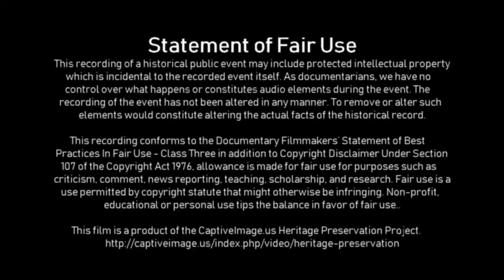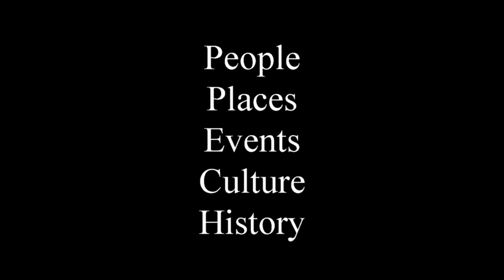Team Penning - 10HC Set 6 - 2019 USTPA Panhandle Pen & Sort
The US Team Penning Association (USTPA) holds the Panhandle Pen & Sort event in Amarillo, Texas in the ANC Arena at the Tri-State Exposition grounds. This was a regional event for the USTPA where teams are able to qualify for the USTPA World Championship held in October.

For more information about this event and the USTPA see their

For the Panhandle Team Penning Association see PTPA Amarillo, Texas on Facebook

Identified Music Attribution: